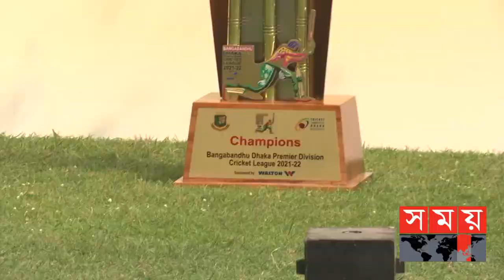ঘরোয়া ক্রিকেটে ফিরেই সাইফের বাজিমাত | Saif Hassan | Bangladeshi Cricketer | Somoy Sports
বাজে পারফর্মেন্সকে পেছনে ফেলে ঘরোয়া ক্রিকেটে রানের ফোয়ারা বইছে সাইফের ব্যাটে। সদ্য সমাপ্ত ডিপিএলের শেখ জামালের শিরোপা জয়ের অন্যতম কারিগর তিনি। ২০২৩ বিশ্বকাপ বিবেচনায় যাকে ডাকা হতে পারে ক্যারিবিয়ান সফরে 'এ' দলে। সাইফ বলছেন, বর্তমান পরিস্থিতির বিবেচনায় জাতীয় দলে ফেরাটা কঠিন হলেও সেই চ্যালেঞ্চ নিতে প্রস্তুত তিনি।